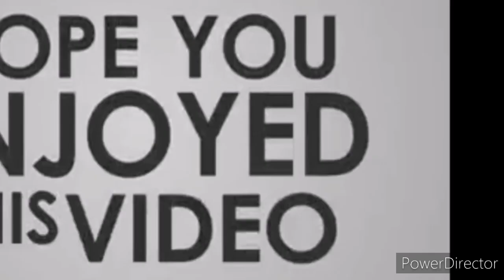How to make easy kneaded eraser at home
Hello guys...
This is DIY of kneaded eraser. In this video I will show you how to make a kneaded eraser easily step by step. I will use Apsara eraser to make kneaded eraser. You can also make kneaded eraser using dom's, Apsara or any other soft eraser...
Topic covered
Easy kneaded eraser diy
How to make putty eraser